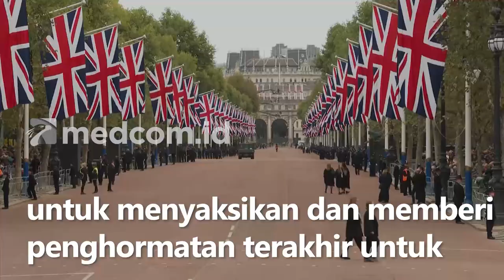Jelang Pemakaman Ratu Elizabeth II, 10 Ribu Polisi dan Sukarelawan Dilibatkan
Inggris dan dunia hari ini akan menyaksikan pemakaman kenegaraan untuk penguasa monarki Inggris terlama, Ratu Elizabeth II. Ratusan ribu orang mulai memadati pusat Kota London untuk menyaksikan dan memberi penghormatan terakhir untuk sang ratu.

Peti jenazah Ratu Elizabeth II akan dibawa dari Westminster Hall ke Westminster Abbey sekitar pukul 11 pagi waktu Inggris. Sang ratu akan dimakamkan di Kapel St George di Kastil Windsor bersama suaminya Pangeran Philip yang meninggal tahun lalu pada usia 99 tahun.

Pemakaman Ratu Elizabeth II melibatkan operasi keamanan terbesar yang pernah ada di Kota London. Lebih dari 10 ribu petugas polisi akan bertugas pada hari pemakaman kenegaraan ini. Selain polisi London, akan ada bala bantuan dari 43 pasukan polisi Inggris dan ratusan sukarelawan marshal serta anggota angkatan bersenjata yang berjaga di sepanjang rute prosesi pemakaman.